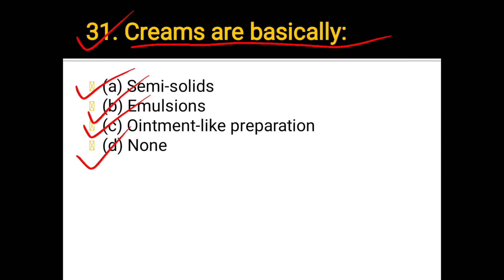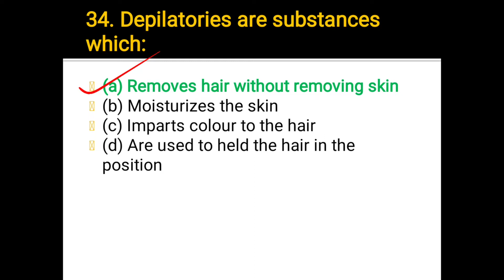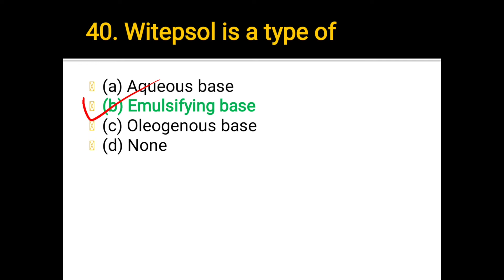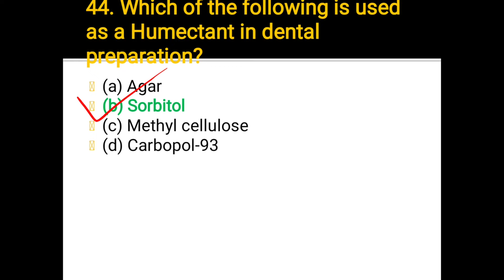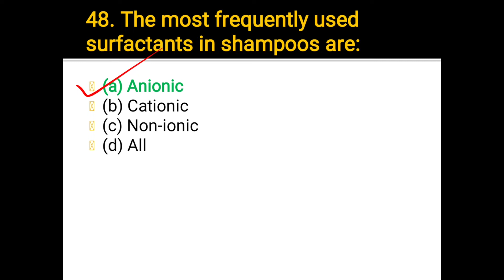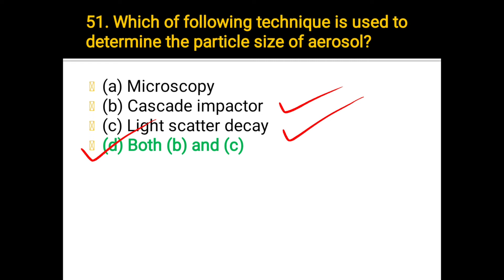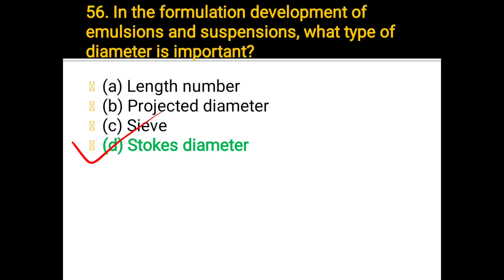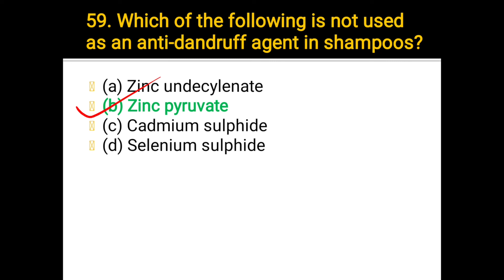COSMETIC PREPARATIONS || IMPORTANT MCQ GPAT PREPRATION || PART - 2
SHARE PLEASE
SHARE PLEASE
SHARE PLEASE
SHARE PLEASE
SHARE PLEASE